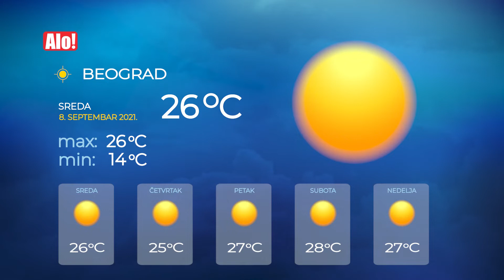VREMENSKA PROGNOZA ZA SRBIJU - Sreda, 8. septembar 2021. godine || Alo.rs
Pogledajte najtačniju vremensku prognozu za gradove Srbije i saznajte kakve nas vremenske prilike očekuju narednih dana.

Izvor